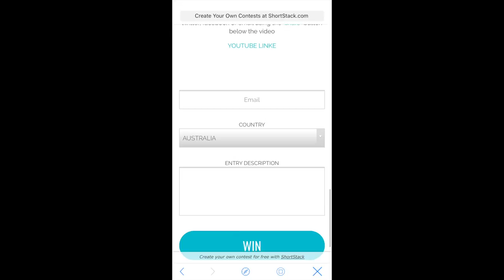VLOG: #006 Update and Big Giveaway Plug Battery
PLUG - The World's Most Powerful AC Power Supply

Capacity: 54,000 mAh 220V

All what you have to do is follow the 3 steps on this link

Molly my border collie , and I am a guy from Germany whit a big dream Cycling on a Cargo bike round the World
Sounds crazy yes ,this is my life.!
What awaits us?
No idea!
Will we make it? Probably not!
Will it be fun to watch? Ohhhhh yeaaaah!
Don't expect perfect camera work or flawless english cause for him it’s the story that counts

                        coming soon

ALL THE GEAR I’M USING:

Quad Lock the best SMARTPHONE MOUNTING FOR AN ACTIVE LIFESTYLE !

Cycling
(Highly recommend)

Run Kit for iPhone X

Case for iPhone X

Tripod Adaptor

Car Mount

If you want to support me buy your stuff through the link above, it doesn’t cost you more but I will get a small revenue from Amazon.